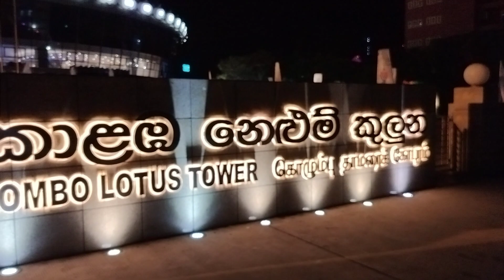Colombo Lotus Tower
Colombo Lotus Tower  in Sri lanka 💯